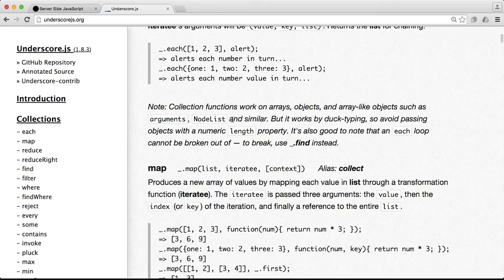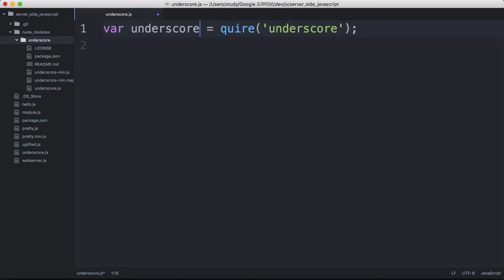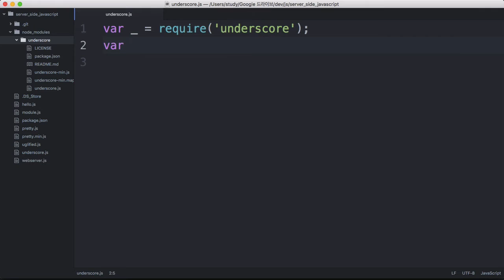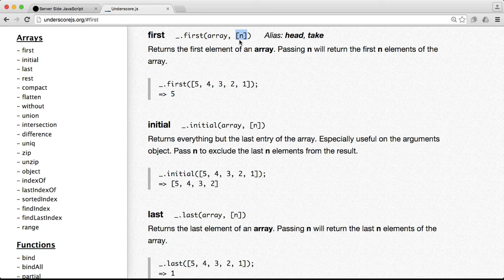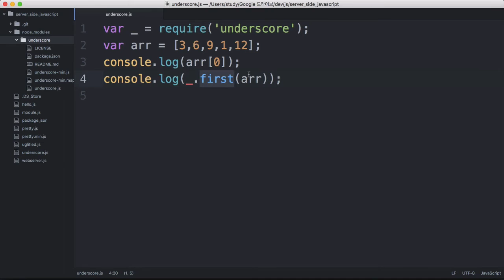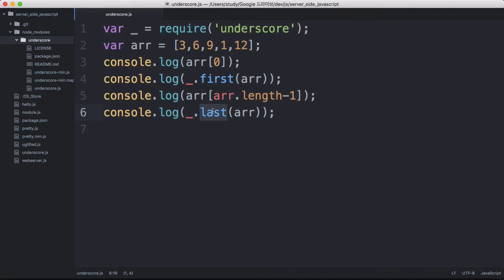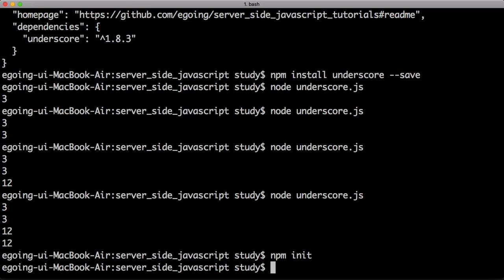서버 측 JS - 모듈 5 : 모듈 사용법